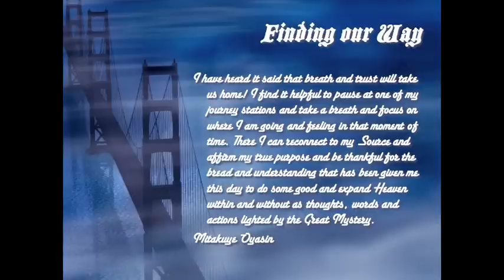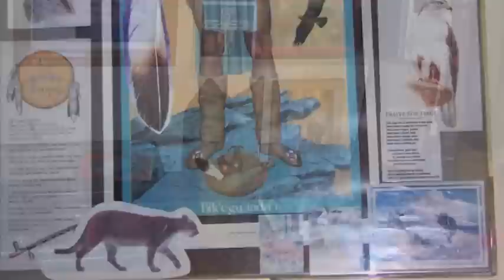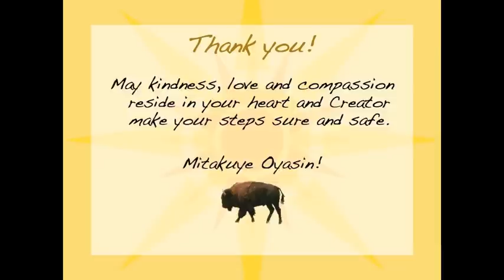Prayer Spaces, Journey Stations, Alters and Shrines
I try to place art, stones and natural objects around my home that reflect my spiritual journey and assist me in reconnecting when I need to focus or stop and remember who I am and my Source, Creator, the Great Mystery that is in all of us. life can be full of distractions and pressures. Breath and trust will take us home. This is also a first time experiment on my part trying to combine different media. I already see things that I would like to change or do differently. It's a learning process but I felt a strong need to be creative this afternoon as I continue to recover from a flu bug that has been going around. Blessing to you on your journey and stay in the prayer of Mitakuye Oyasin - all our relations, we are connected to the Great Spirit and all Creation.